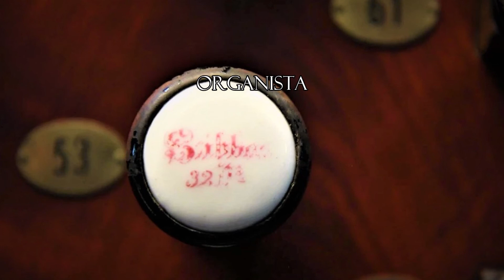Elegy - Herbert Brewer 1865-1928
Organista Jefferson Ribeiro
Orgão Kam - Holanda

Gravado no Sweelinq